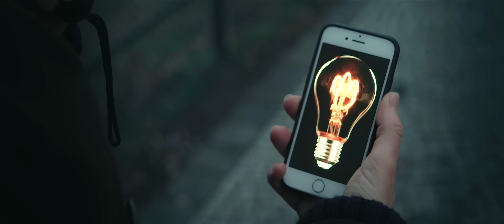Roland Kaiser - Liebe kann uns retten (Offizielles Musikvideo)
Schon auf seiner letzten Hit-Single „Stark“ präsentierte sich Roland Kaiser so lebendig, so entschlossen und so kraftvoll wie nie zuvor. Eine unerschütterlich positive Lebenseinstellung, die er auch mit seinem brandneuen Outtake verkörpert: Mit „Liebe kann uns retten“ erscheint nun der nächste Vorbote auf Roland Kaisers am 15. März folgendes Studioalbum „Alles oder Dich“, mit dem sich der charismatische Ausnahmesänger in alter, neuer Stärke im Rampenlicht zurückmeldet!

Auf dem von Peter Plate (Rosenstolz), Ulf Leo Sommer und Daniel Faust komponierten „Liebe kann uns retten“ präsentiert sich Roland Kaiser brandaktuell und am Puls der Zeit. Der Bundesverdienstkreuzträger scheut sich nicht, in seinen Stücken auch kritische Themen anzusprechen. Mit „Liebe kann uns retten“ spricht sich Roland Kaiser deutlich gegen Homophobie, gegen Ausgrenzung, Rassismus und jeglicher Form von Fanatismus aus – denn die Liebe ist und bleibt immer noch die stärkste Kraft auf dieser Welt. Hoffnung und Gemeinschaftssinn statt Hass und blinde Wut. Selten zuvor hat sich der Zeitgeist in einem Popsong so eindringlich gespiegelt, wie in „Liebe kann uns retten“.

„Wobei der Text nicht vorwurfsvoll oder dogmatisch daherkommt, sondern die Menschen stattdessen daran erinnert, was das Schöne an unserem Leben ist“, erklärt Roland Kaiser. „Peter und Ulf haben die Gegenwart tatsächlich sehr gut eingefangen. Es geht um das Bewahrenswerte, das Gute. Ich denke, es ist als Hinweis an alle diejenigen zu verstehen, die zu sehr in ihrer Inhumanität und Intoleranz verhaftet sind. Diejenigen, die nicht in der Lage sind, freiheitlich-demokratisch zu denken. Die große Kunst ist, über diese Werte ohne den erhobenen Zeigefinger zu sprechen.“

ROLAND KAISER – Liebe kann uns retten
Text: Peter Plate, Ulf Leo Sommer